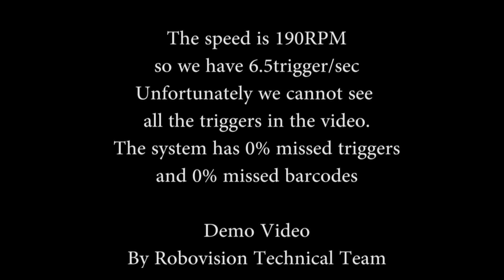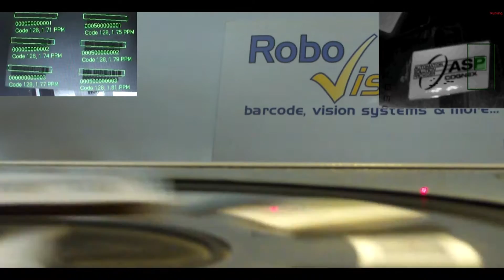Dataman 500 Demo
Unbelievable! 100% read rate! No misses!